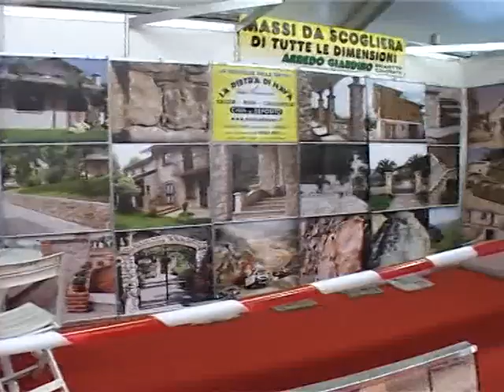EXPO SAVONA 2013